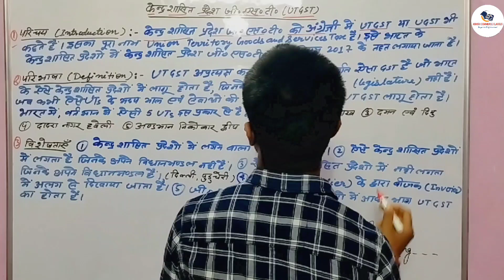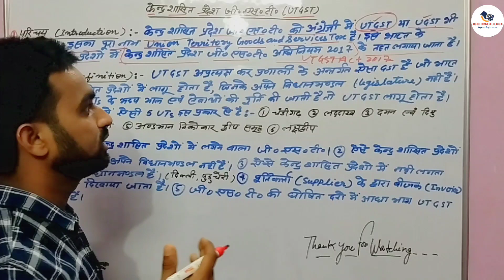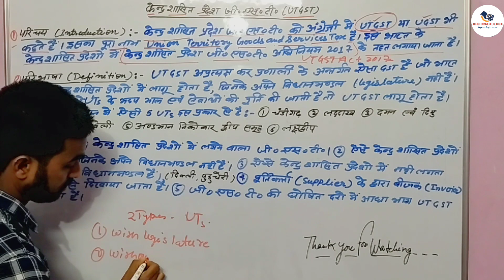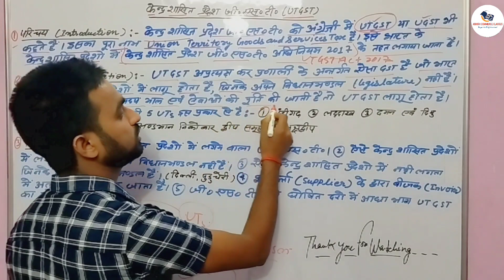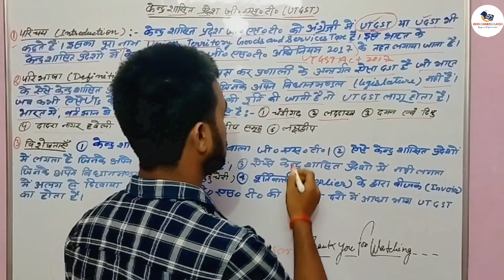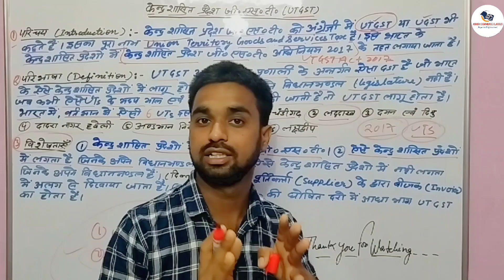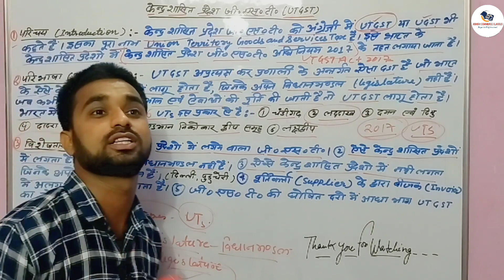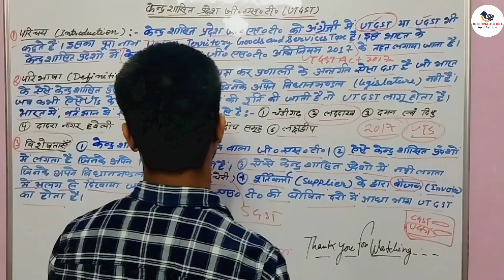UTGST क्या है । केन्द्र शासित प्रदेश जी. एस. टी. क्या है ? UTGST in Hindi। Kendra Shasit Pradesh GST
केन्द्र शासित प्रदेश जी. एस. टी. क्या है ? UTGST or UGST in Hindi। Kendra Shasit Pradesh GST Hindi ।

🛑 Important Videos  : -